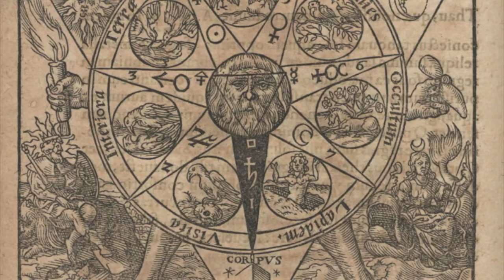Mediterráneo Book Trailer (2012)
Book Trailer for "Mediterráneo" (2012)